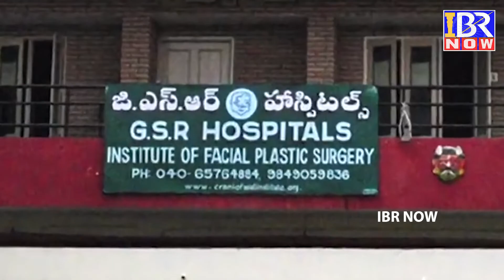YELLAREDDYPALLI SARPANCH RAJENDRA REDDY